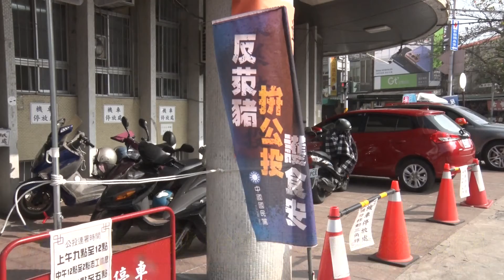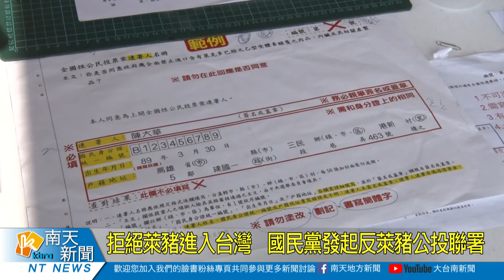拒絕萊豬進入台灣 國民黨發起反萊豬公投聯署20210128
針對政府讓含有萊克多巴胺的豬肉進口台灣，中國國民黨表達強烈不滿，發起「反萊豬公投」聯署，主要訴求是讓民眾自己來決定是否要進口萊豬。國民黨籍臺南市議員蔡育輝表示，進口萊豬不僅造成豬肉價格上漲，更引起民眾恐慌，呼籲認同此理念的民眾站出來聯署，表達自己的意見。